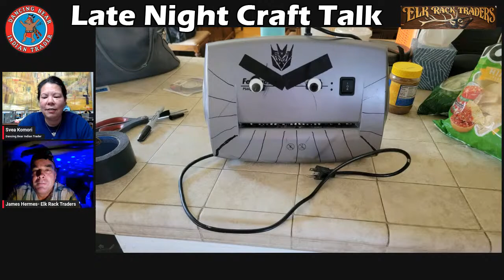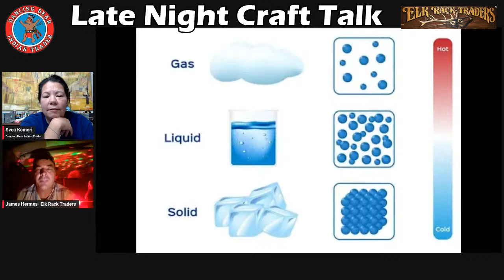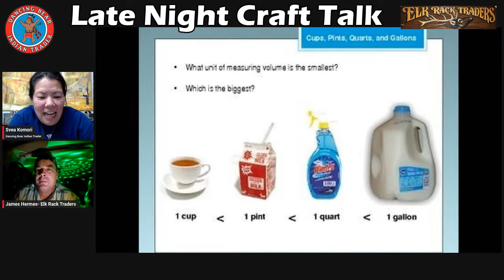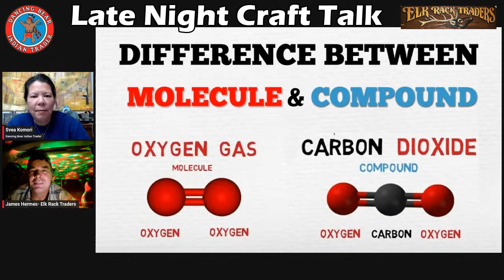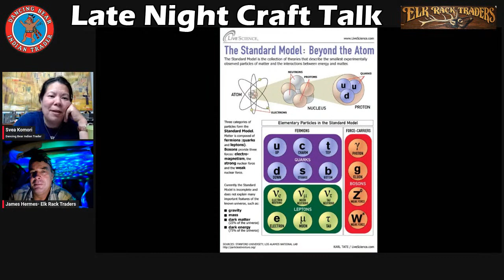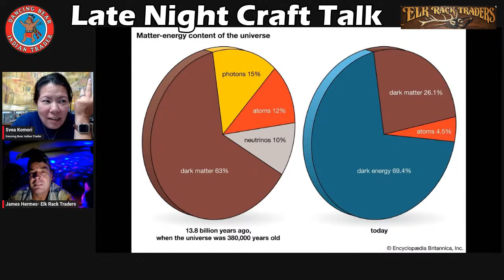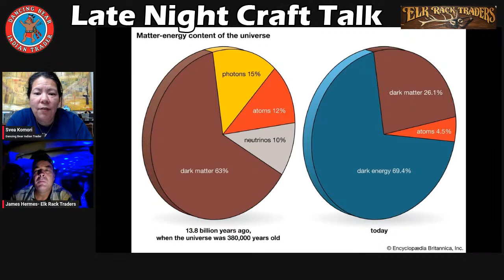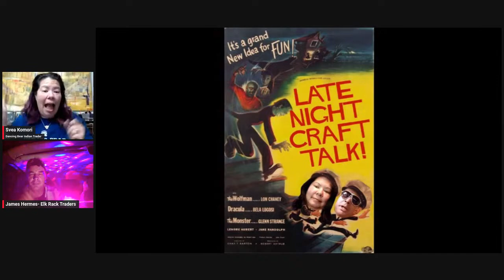Late Night Craft Talk, Matter Matters, August 11, 2023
This week's episode of Late Night Craft Talk is a STEM episode where we will be learning how matter matters. We'll be talking about the make up of matter, the 3 states, mass, and delving into the quantum realm of subatomic particles.